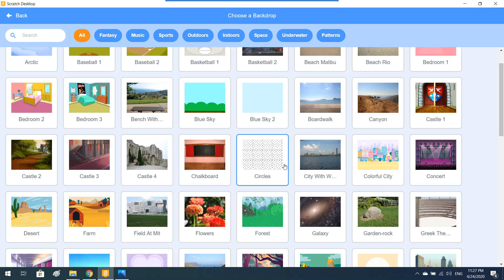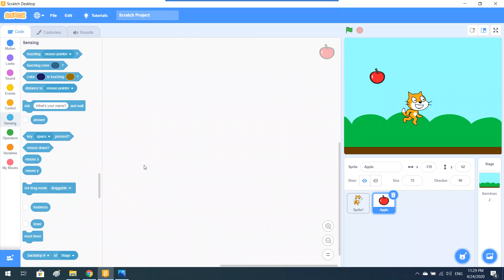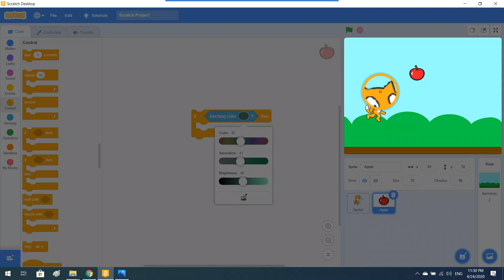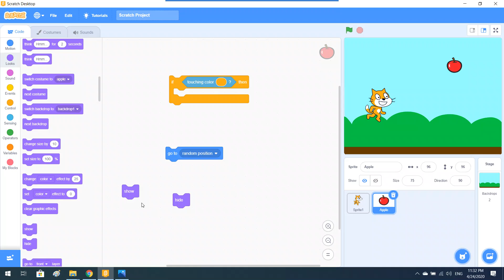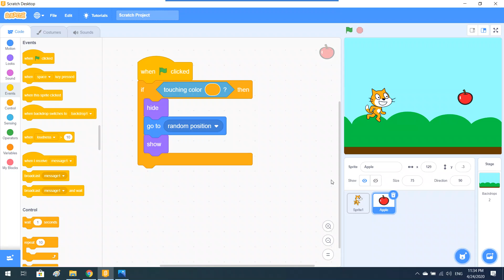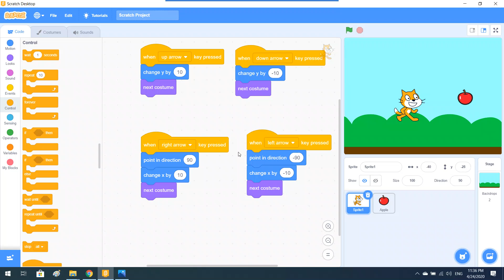Scratch_Programming_Lesson 24: أف_الشرطية وتحقق من لون الكائن بلغة سكراتش/ حلقة تكرار الى الابد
كثيرة هي الافكار البرمجية كل ما علينا عمله هو فهم المبدأ البرمجي ومن ثم التطبيق التطبيق التطبيق